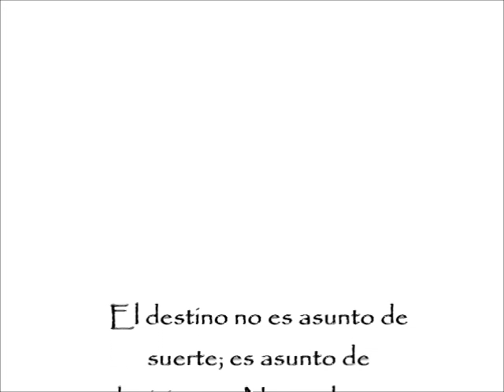DIY- CORONA NAVIDEÑA DE MICKEY MOUSE/ Mickey´s christmas wreath